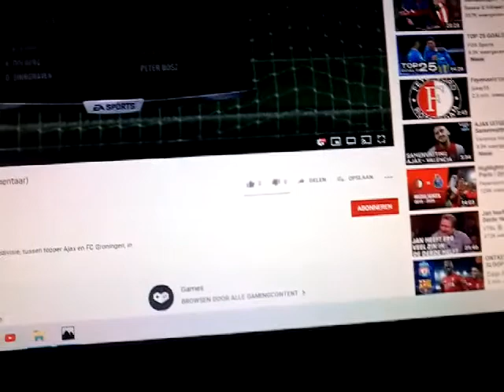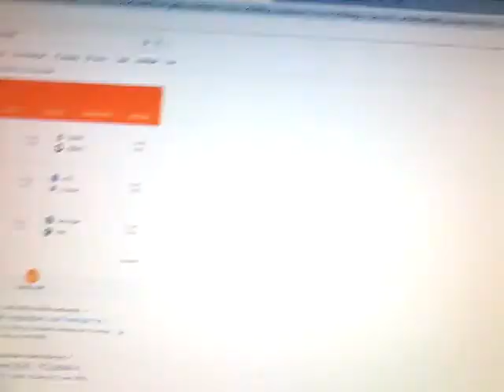Reageren op fifa 17 ajax fc groningen